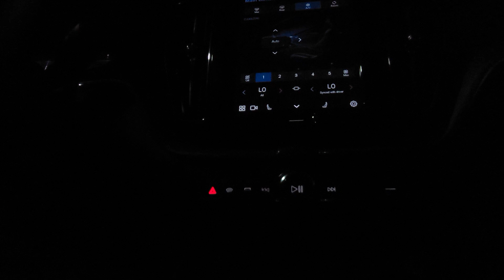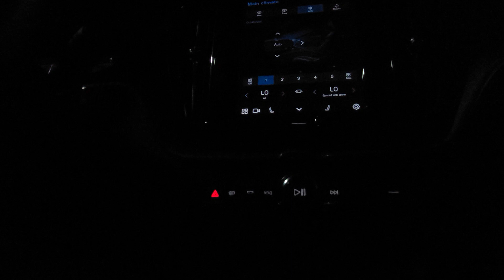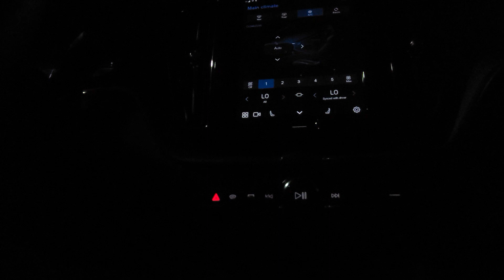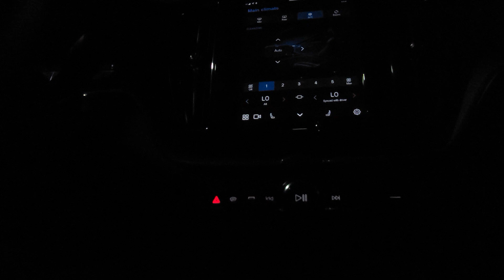Horn Lake, Mississippi - Climatic "Che cos'è"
Horn Lake, Mississippi - Climatic

The Volvo entry-level sound system demo.